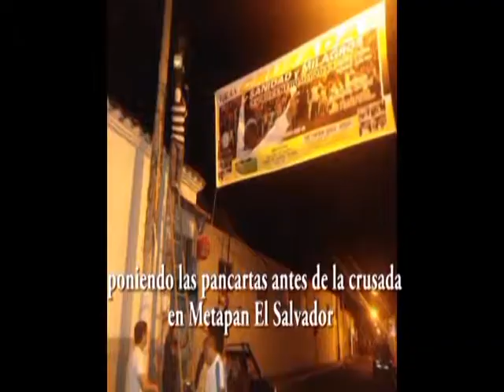Miracles and Healing Crusade/Cruzada de Sanidad y Milagros- Guasave,Sinaloa Mexico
(Emmanuel Oppong International Ministries / Ministerio Internacional Emmanuel Oppong)

 - Some of the Miracles and Healing Testimonies from our Crusade in Guasave,Sinaloa Mexico - Mar 2014

Algunos de los Testimonios de Milagros y Sanidad de nuestra Cruzada en Guasave,Sinaloa Mx "Estadio Francisco Carranza Limon" - Mar 2014 - (#3)